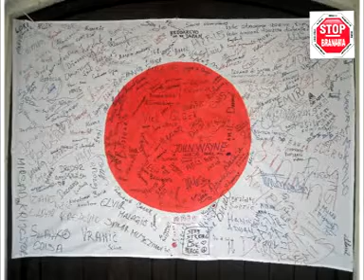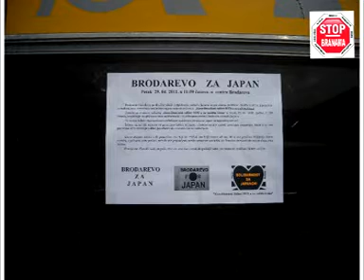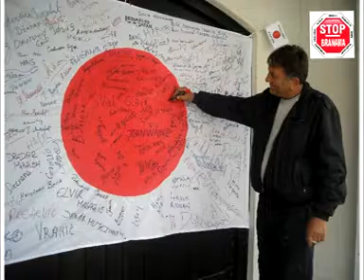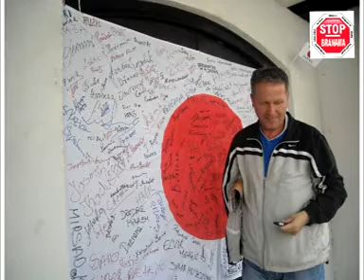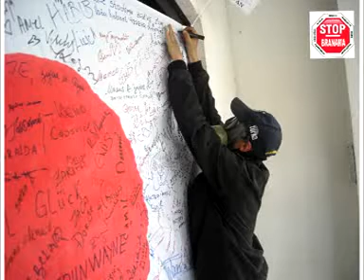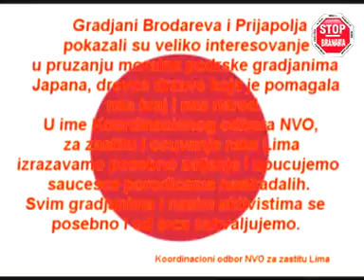Prijepolje i Brodarevo u podrsci japanskom narodu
NVO "Koordinacioni odbor NVO-a za zaštitu Lima"
Broj: 053/11
Dana:  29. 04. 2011 godine,
P r i j e p o l j e

Saopštenje  za  medije

 U okviru aktivnosti oko obeležavanja dana planete zemlje, nevladine organizacije okupljene u  „Koordinacioni odbor NVO-a za zaštitu Lima", su danas organizovale ispisivanje zastave Japana u Brodarevu 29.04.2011god. i Prijepolju 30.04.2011. godine, sa porukama podrške i solidarnosti sa japanskim narodom.

 Podsjećanja radi, nedavno smo u gradskom parku, ispred Doma kulture u Prijepolju zasadili drvo japanske trešnje i na taj način izrazili svoje poštovanje i solidarnost sa narodom Japana i kratko  podsećanje na nedavnu prirodnu katstrofu koja je zadesila ovu prijateljsku zemlju.
 U nameri da brigu za očuvanje prirodnog okruženja učinimo srazmerne njihovim vrednostima, pokrenuli smo ovu akciju kojom želimo podstaći građane da razmišljaju na potpuno drugačiji način od dosadašnjeg, kao i da shvate da nam je u urbanim i prilično devastiranim  sredinama, kakva je  Prijepolje, potrebno da se sa značajno više pažnje odnosimo prema prirodi, te da je neophodno sačuvati bar ono što su generacije pre nas stvorile i nama u nasledstvo ostavile.

 Akciju ispisivanja i slanja poruka podrške i solidarnosti sa ponosnim japanskim narodom organizujemo i zbog toga, da bi podigli svest donosioca odluka i gradjana o veoma lošem odnosu nadležnih, ali i građana, prema zelenim površinama i prirodnim  resursima, štetnosti klimatskih promena i čovekovom negativnom delovanju na prirodu i okruženje uopšte. Na primeru Japana i prirodne katastrofe,  možemo se uveriti, da priroda zna da nagradi ali i da kazni, one koji se prema njoj odnose na nedekvatan način.

 Ovu aktivnost finansirale su i realizovale NVO okupljene u  „Koordinacioni odbor NVO-a za odbranu Lima",  od svojih, više nego skromnih sredstava i ne predstavlja dio bilo kakvog finansiranog projekta sa bilo čije strane.

S' poštovanjem,

U ime  „Koordinacionog odbora NVO-a za odbranu Lima",
Milorad Mitrović,